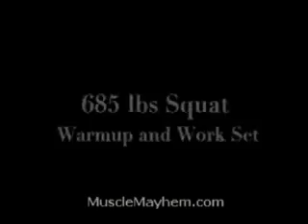Powerlifting Legend - Ed Coan - Segment 7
Ed Coan in Podcast #23